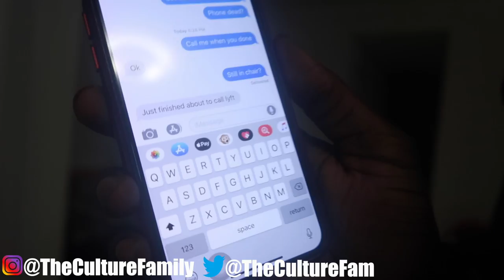🔴 Husband Cheating Prank (*GONE WRONG*) (The Culture Family)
We will be vlogging our lifestyle, challenges, pranks, and family activities.

Mark's Instagram: @rizzdadon
Chloe's Instagram: @chloeuzumaki

Song: Watery by sahbabii